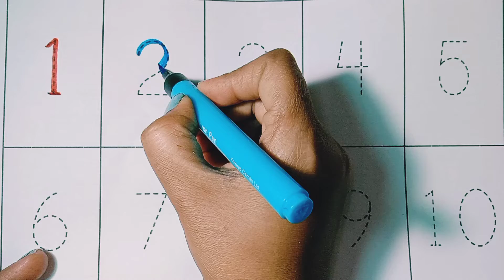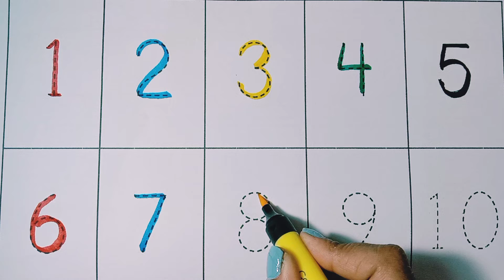Counting/123 Counting/Learn and Write Numbers 1 to 10/Numbers song/Kindergarten Maths Worksheet/Kids